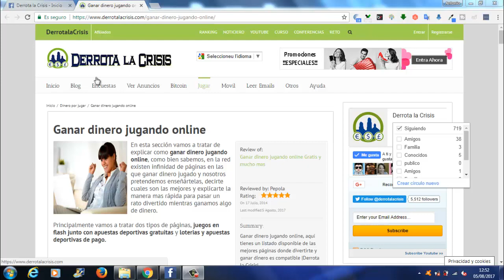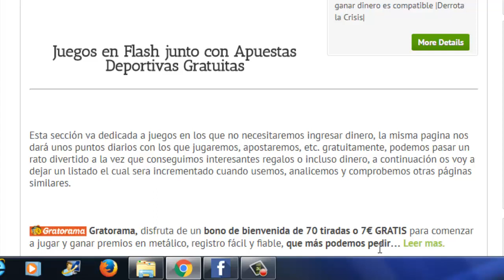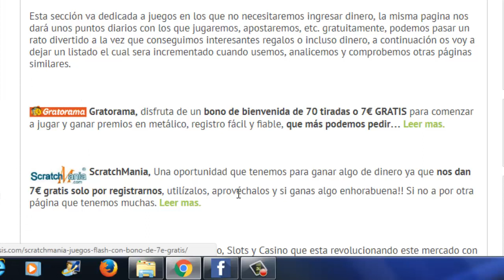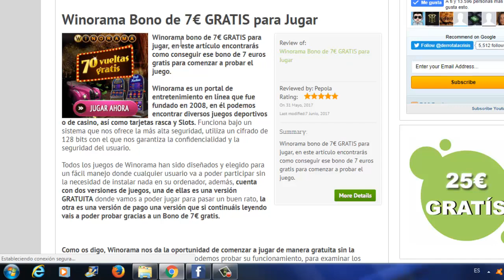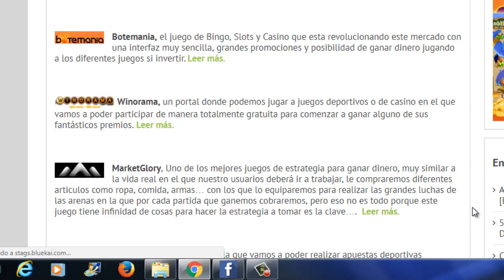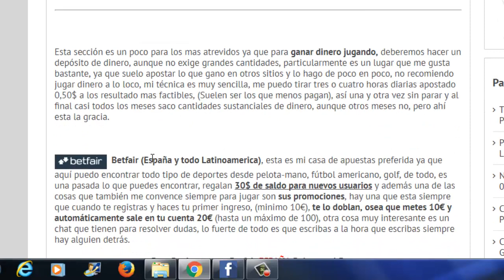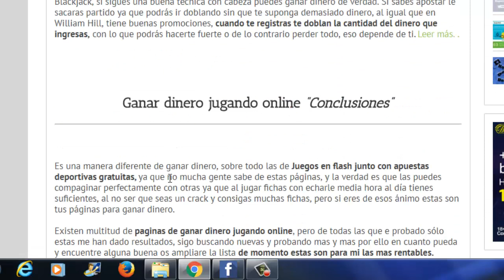Como podemos Ganar Dinero GRATIS Jugando Online | Los Mejores Juegos Flash | Derrota la Crisis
Hola amigos, en el vídeo de hoy os hablo de cuales son las mejores Paginas de GanarDinero Gratis Jugando Online.

Los Juegos de los que os hablo son, Gratorama, Botemania, Winorama, MarketGlory, Playfulbet, GiftHunterClub y Sponsokdo.

Son los Mejores juegos online que vais a poder encontrar por Internet y poder Ganar Dinero Gratis con ellos y aquí en DerrotalaCrisis y en TrabajaDesdeCasa os lo ofrecemos completamente GRATIS.

Os aconsejo que se Registréis en Derrota la Crisis que os dejo el Link debajo del vídeo y también veáis el vídeo y el post que también esta debajo del vídeo con toda la explicación.

Buenos amigos, me despido de ustedes hasta el próximo vídeo.